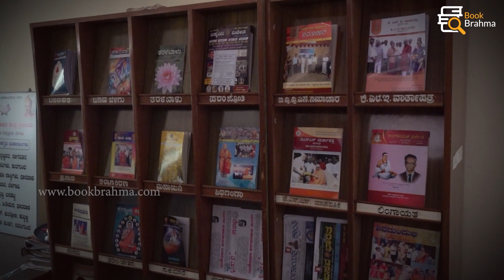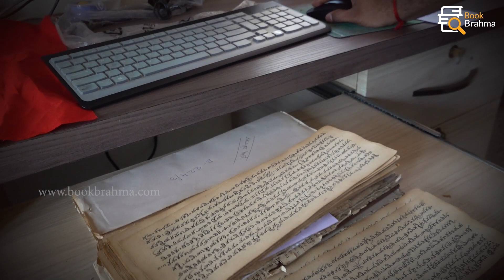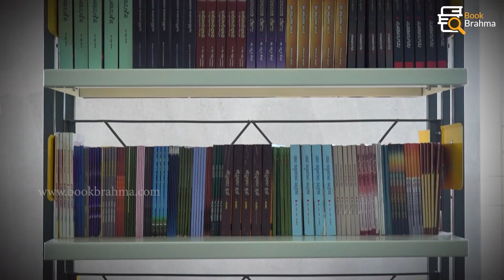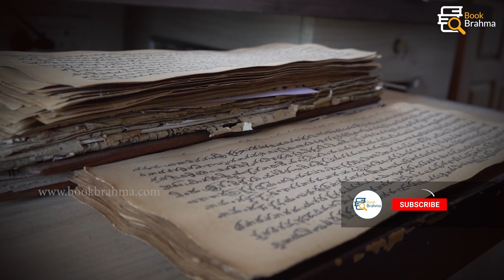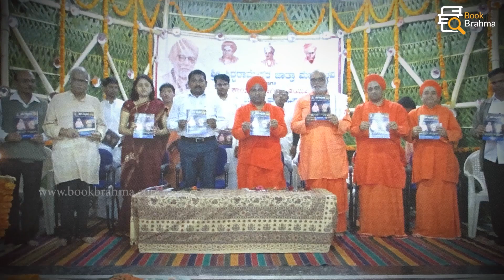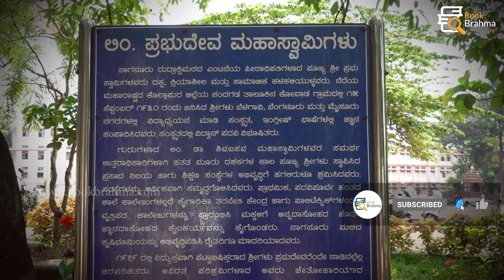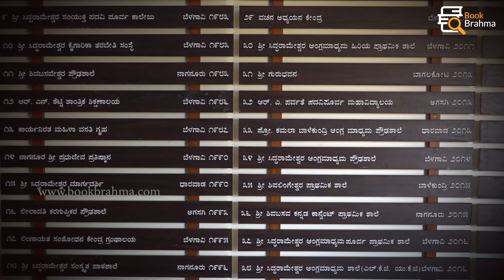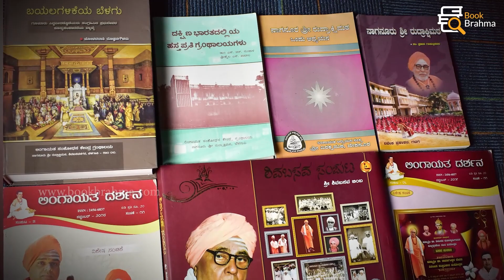ʼಜ್ಞಾನ ದೀವಿಗೆ | Granth Rudrakshi | Naganur Math | Shri Rudrakshi Mata | Belgaum | Documentary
ನಾಗನೂರಿನಲ್ಲೊಂದು ʼಜ್ಞಾನ ದೀವಿಗೆʼ... ಭಕ್ತ ಜನರ ಪ್ರೀತಿಯ ʼಗ್ರಂಥ ರುದ್ರಾಕ್ಷಿ'... ಇದು ಬುಕ್‌ ಬ್ರಹ್ಮದ ವಿನೂತನ ಸಾಕ್ಷ್ಯಚಿತ್ರಗಳ ಸರಣಿ ಅನನ್ಯ ಪರಂಪರೆಯ 'ಅಕ್ಷರ ದಾಸೋಹ'... ಇಲ್ಲಿದೆ ನೋಡಿ ನಾಗನೂರು ಮಠದ ಅಪರೂಪದ ಸಾಕ್ಷ್ಯಚಿತ್ರ...